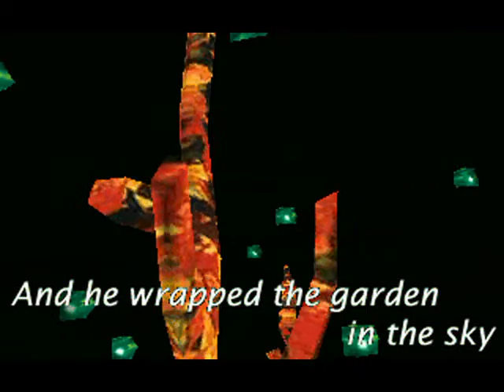Gone / Liberty (1997)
Sweet music and nice 3D. Poem used in the demo is "Fairy Tale" by Miroslav Holub.